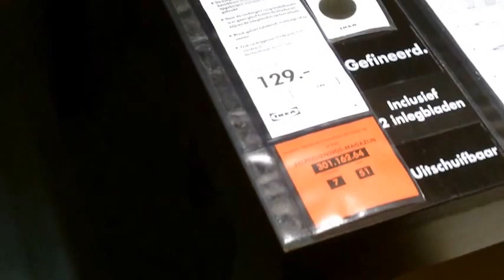TOUR IKEA- loja de decor e casa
Tour pela loja suéca de móveis e decoração IKEA na Holanda. Espero que gostem pessoal! Bjokas!

"Porque Deus tanto amou o mu